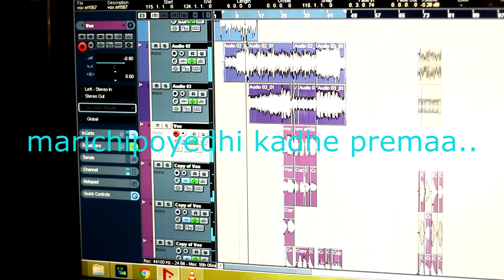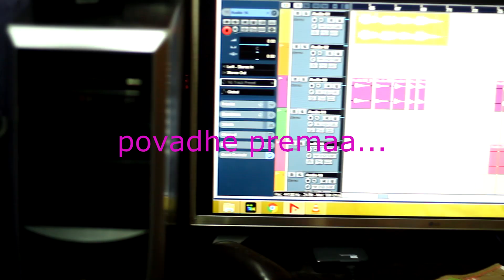"Povadhe Prema" short film Title song making Directed by Ravi Ganjam || Tamada Media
Cast-Praveen Paruchuri,Sharanya Janjam,Kumari Nelli,Gauthami Chitra.

Dialogues-Vinay Reddy,Ravi Ganjam.

Concept-Screenplay-DOP-Lyrics-Direction - Ravi Ganjam